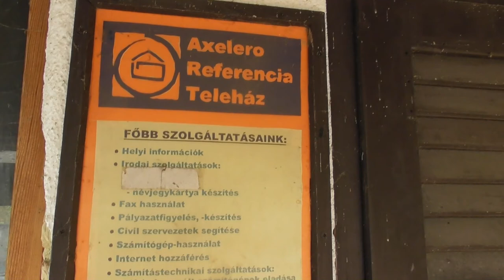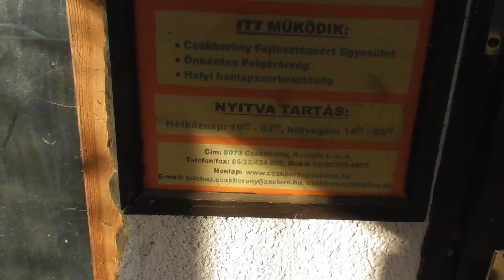2018. november Teleház Csákberényben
Egy régi teleházat találtam Csákberényben